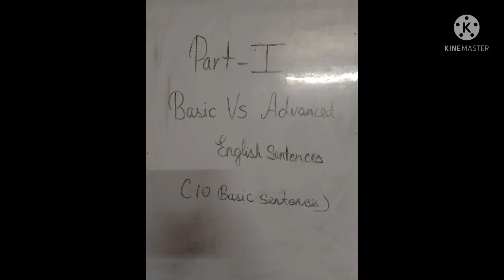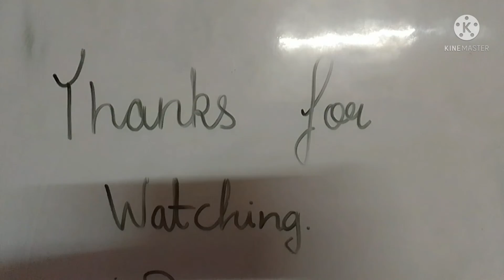Basic Vs Advanced English sentences 10 basic English sentences.